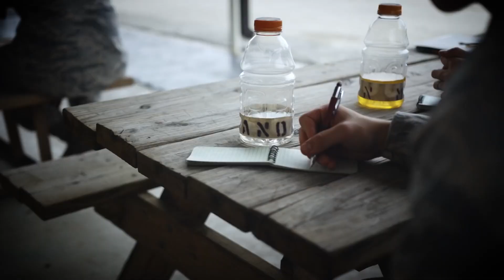Northwest Profiles: A Matter of Survival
Go behind the gates at Fairchild AFB and see just what it takes to become a SERE Specialist. The training is tough, real and vital   - It’s why they say, “it’s the best training they hope they never have to go through again!